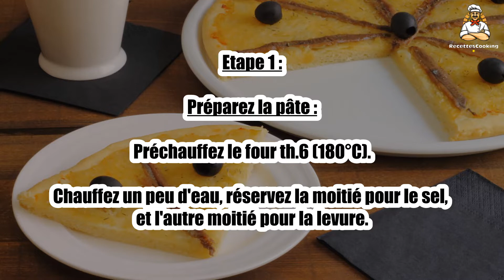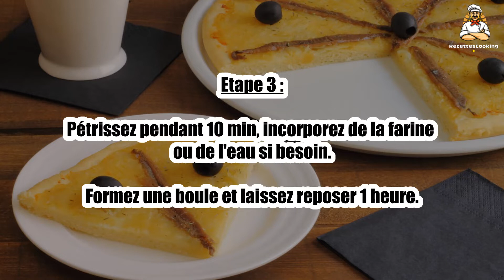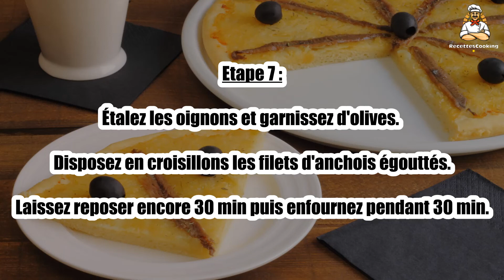Recette : Pissaladière au comté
Bonjour à tous, aujourd’hui recettescooking.com vous présente la recette suivante : Pissaladière au comté

TEMPS TOTAL : 85 min
Préparation : 40 min
Cuisson : 45 min

Ingrédients :

POUR LA PÂTE :

250g de farine
1/2 verre d'eau
1/2 verre d'huile d'olive
1 œuf
1 poignée de comté râpé
10g de levure de boulanger
10 g de sel

POUR LA GARNITURE :

1 kg d'oignons
une trentaine de filet d'anchois
25 cl d'huile d'olive
1 bouquet garni
quelques petites olives noires (olives de Nice)
sel

Etape 1 : Préparez la pâte :

Préchauffez le four th.6 (180°C).

Chauffez un peu d'eau, réservez la moitié pour le sel, et l'autre moitié pour la levure.

Etape 2 : Dans un saladier, versez la farine, faites un puits et cassez l’œuf au milieu.

Ajoutez l'eau salée, le comté râpé et l'huile. Mélangez et ajoutez la levure délayée.

Etape 3 : Pétrissez pendant 10 min, incorporez de la farine ou de l'eau si besoin.

Formez une boule et laissez reposer 1 heure.

Etape 4 : Préparez la garniture :

Émincez les oignons et faites-les revenir 15 min dans l'huile.

Ajoutez le bouquet garni et salez.

Etape 5 : Sur une planche saupoudrée de farine, travaillez la pâte.

Étalez-la bien et posez-la sur une plaque.

Etape 6 : Faites des petits trous dans le fond, ourlez les bords et laissez reposer 30 min.

Etape 7 : Étalez les oignons et garnissez d'olives. Disposez en croisillons les filets d'anchois égouttés.

Laissez reposer encore 30 min puis enfournez pendant 30 min.